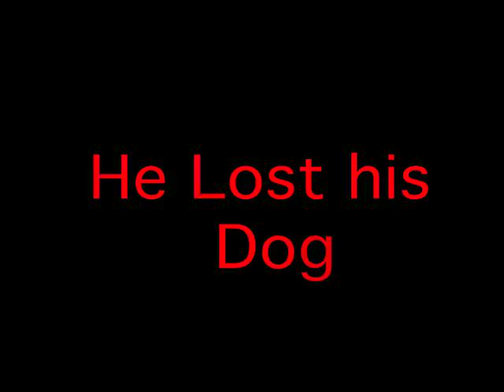John Fisher is Blind trailer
Trailer for the new move from True Story Guys Prodcution